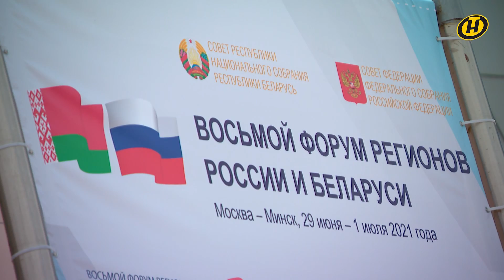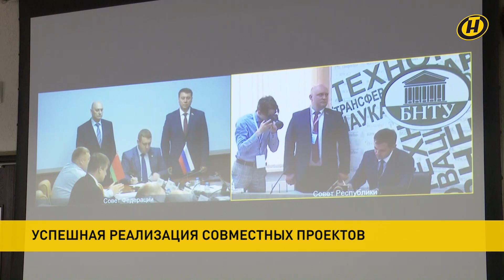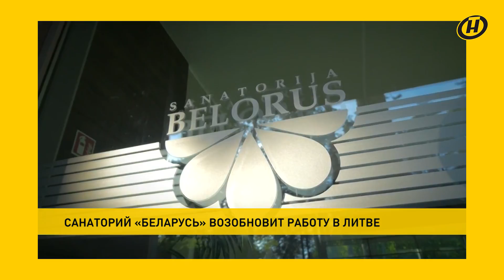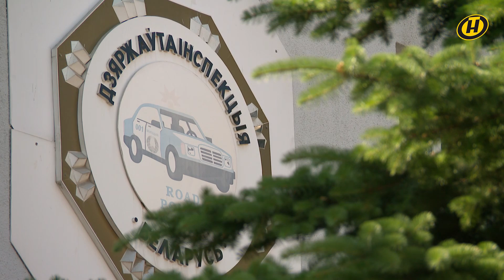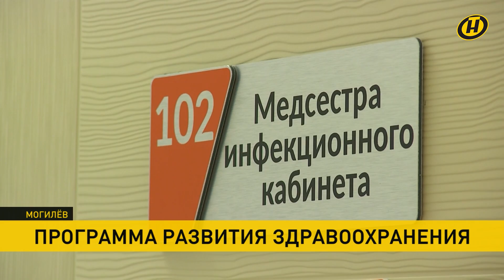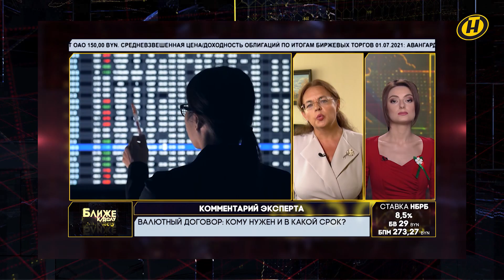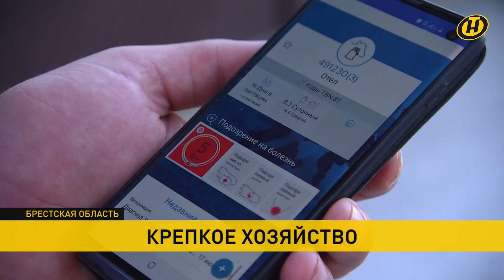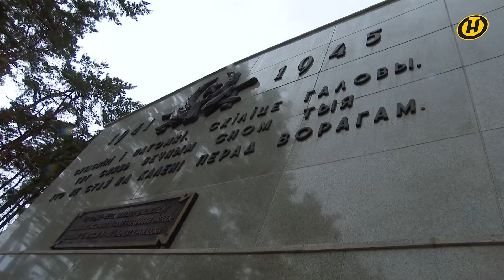Наши новости ОНТ: Лукашенко и Путин о санкциях; прививка от COVID-19 для иностранцев; экономика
00:03 Александр Лукашенко и Владимир Путин приняли участие в Форуме регионов Беларуси и России.

10:22 Состоялось заседание Совета Парламентской ассамблеи Организации Договора о коллективной безопасности в Душанбе.

11:15 Иностранцы смогут приехать в Беларусь без визы, чтобы получить прививку от COVID-19.

12:55 Счета санатория «Беларусь» в Литве разблокировали.

13:23 Европейский вещательный союз приостановил членство Белтелерадиокомпании в организации.

14:21 Анонс программы «Марков. Ничего личного». Все выпуски можно посмотреть здесь

15:01 Белорусские пограничники применили оружие по беспилотному мотопараплану.

15:35 В Беларуси проходит общественное обсуждение новый проект закона «О дорожном движении».

18:58 В Беларуси продолжается плановая модернизация медучреждений. В Могилевской областной больнице открылся ангиографический кабинет.

23:15 Каким будет потолок надбавок для производителей и поставщиков социально значимых товаров? Кому заключать валютный договор и сообщать об этом регулятору? Рубрика «Ближе к делу».

29:29 Фабрика «Слодыч» сегодня открыла филиал по производству импортозамещающей продукции в Ивенце.

31:39 Как работает сельхозпредприятие «Парохонское», где содержат самое большое в Беларуси поголовье скота.

36:21 Работники Комитета госконтроля в преддверии Дня Независимости возложили цветы к мемориальному комплексу «Масюковщина».

37:39 Как в Беларуси проходит подготовка ко Дню Независимости.